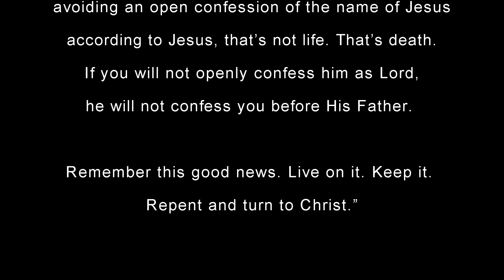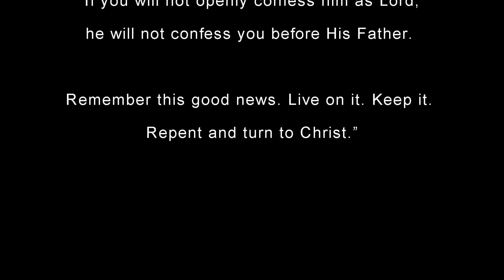To The Angel Of The Church In Sardis - Revelation 3:1-6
Pastor Mike Horner teaching in Revelation  3:1-6